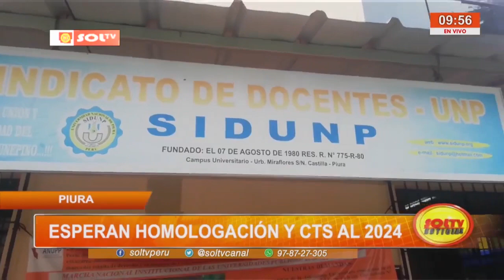Piura: esperan homologación y CTS al 2024